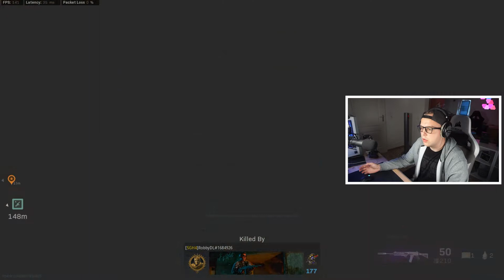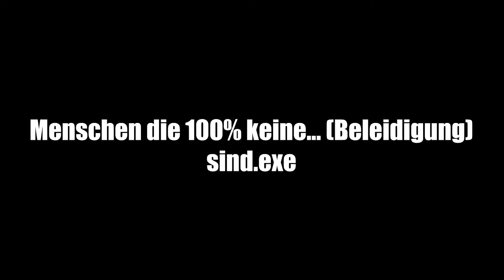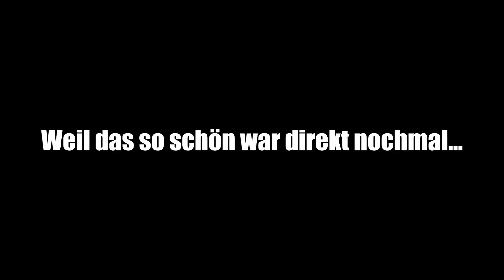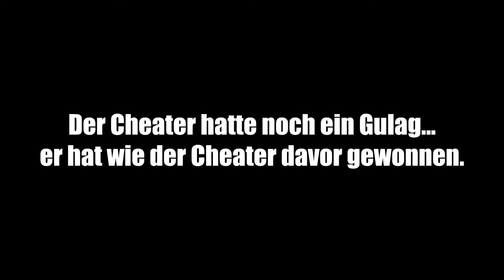Endlich... Dark Aether ist (nach ca. 8 Jahren) in Warzone...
Es ist soweit... die Zombie-Tarnungen sind nun endlich in Warzone angekommen. Gleichzeitig wurde Dark Matter vom Tron gestoßen: Dark Aether jetzt die schönste Tarnung in Warzone.